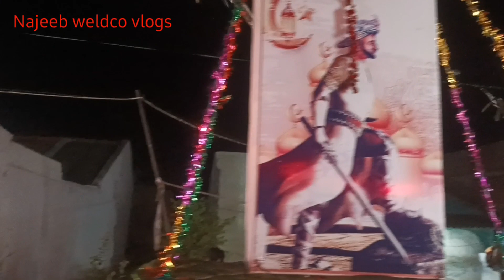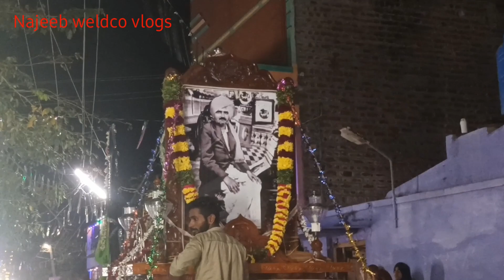നബിദിന പരിപാടി പോലെ dharmapuri യിലെ ഒരു പരുവാടി കണ്ടാലൊ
കുറച്ച് മുമ്പുള്ള ഒരു വീഡിയോ ആണ്